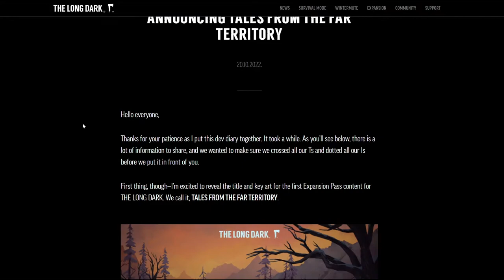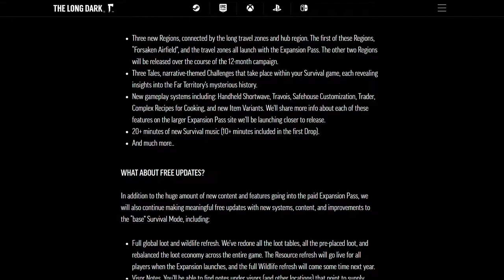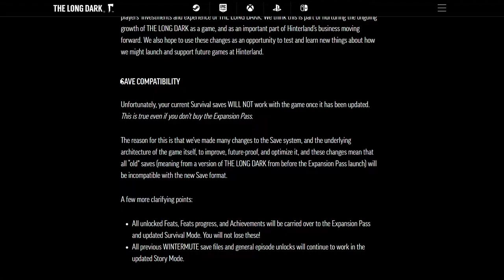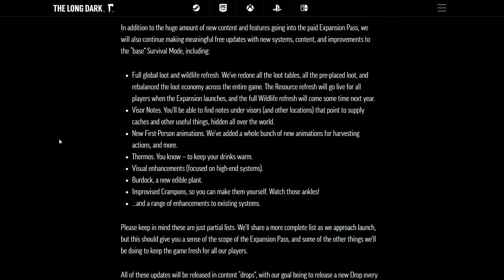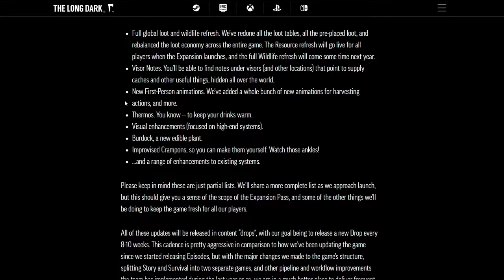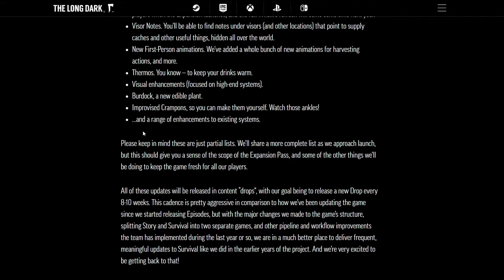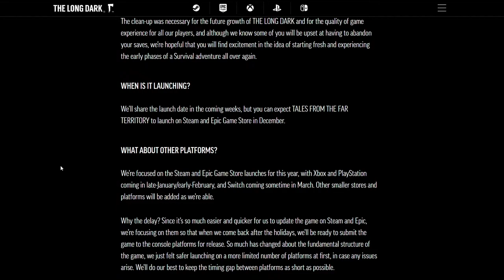THE LONG DARK - L'extension du mode SURVIE en STANDALONE ! (TALES FROM THE FAR TERRITORY)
00:00 Introduction.
00:35 Prix et fonctionnement.
03:00 Les sauvegardes !
03:50 Les différentes versions.
04:45 Les changements.
07:20 Les dates de sorties.
08:05 Idées globales.